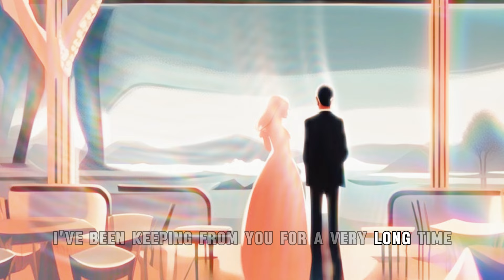💔 SHOCKING CONFESSION: Wife's Betrayal After 30 Years! 💔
Prepare for a rollercoaster of emotions as we delve into the heart-wrenching story of a wife's devastating confession that rocked a 30-year marriage to its core.

Grab your tissues and join us as we uncover the truth behind this unforgettable tale of love, betrayal, and redemption.

Don't miss out on the drama that's capturing the internet's attention! 💔😢🔥

Marriage betrayal, infidelity confession, emotional confession, heartbreaking story, love and betrayal, 30-year marriage, shocking revelation, marriage crisis, devastating confession, redemption story, viral drama.